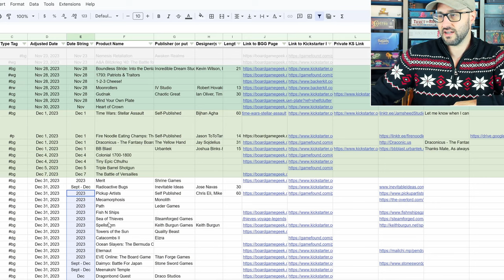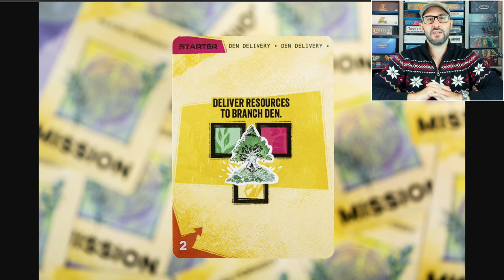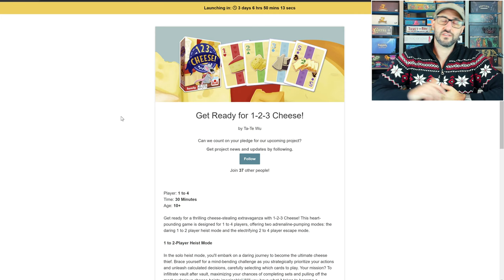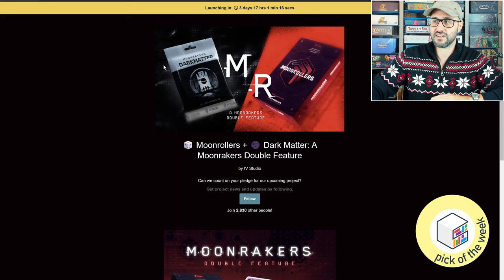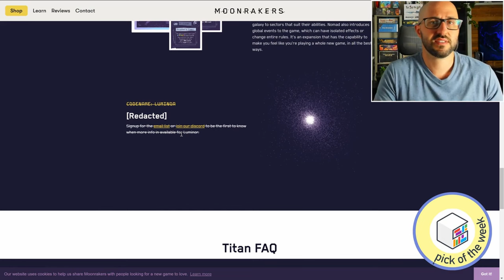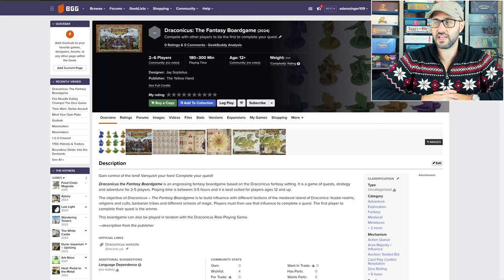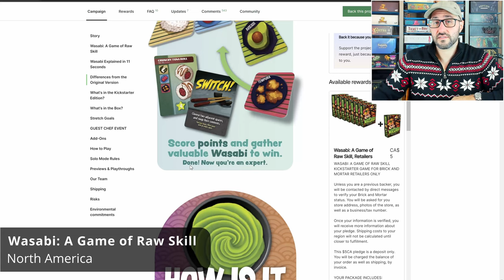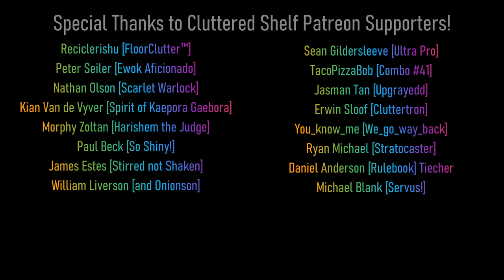10 Crowdfunded Board Games | Moonrollers + Moonrakers, Gudnak, Boundless Stride, 1-2-3 Cheese!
Check out @BoardGameCo for games launching each month

Give-Aways
Wasabi: A Game of Raw Skill

00:00 Intro
00:19 What's Left for 2023?
00:45 Conan Expansions Announcement
01:45 Upcoming Events!!
02:45 I hate November :)
03:25 Games of December
04:05 Historical War Games
04:51 Boundless Stride: Into the Denlands
09:05 1793: Patriots & Traitors
10:11 1-2-3 Cheese!
12:58 Moonrollers + Moonrakers Dark Matter
24:32 Gudnak
27:40 Mind Your Own Plate
28:33 Time Wars: Stellar Assault
29:44 Fire Noodle Eating Champs
30:30 Draconicus
32:58 BB Blast
34:27 Give-Away (2x Tiny Epic)
36:36 Give-Away (Wasabi)
38:22 GameTopper Tote-Bag
39:22 Winners from Last Week
41:03 More Youtube Winners in the Future!
42:25 Insane Food Chain Magnate Prices.. next time
42:52 Credits
43:16 Board Game Art Creations

1-2-3 Cheese!
Fire Noodle Eating Champs: The Dice Game!